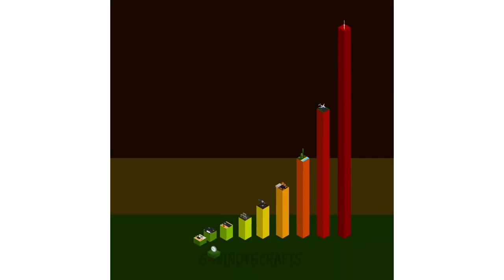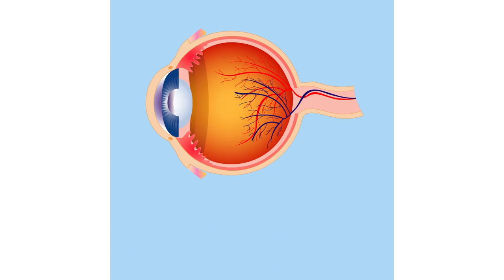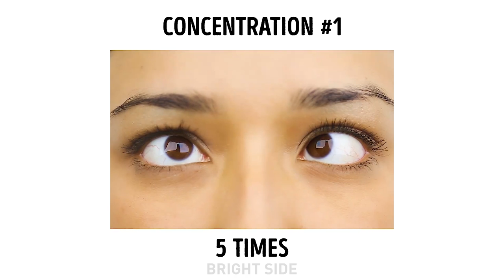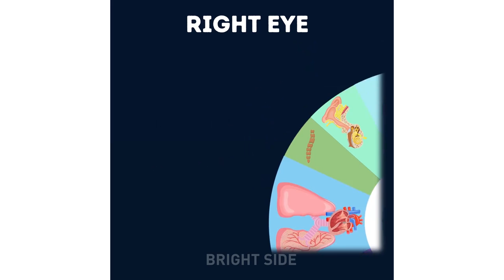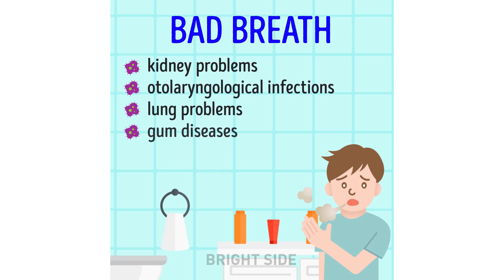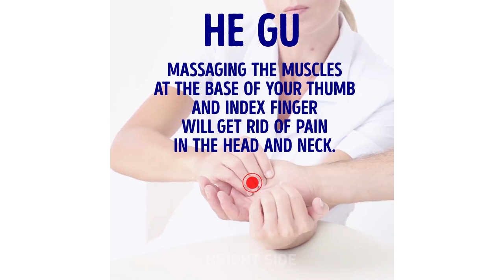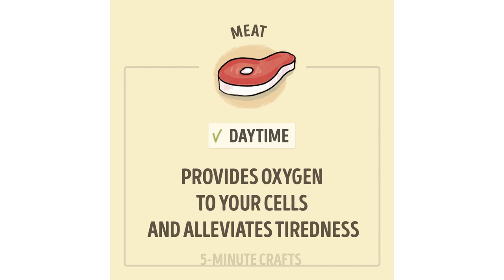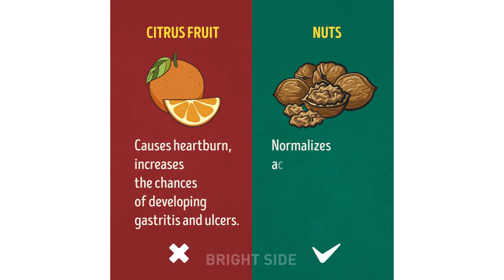13 BREATHTAKING FACTS ABOUT SENSORY ORGANS